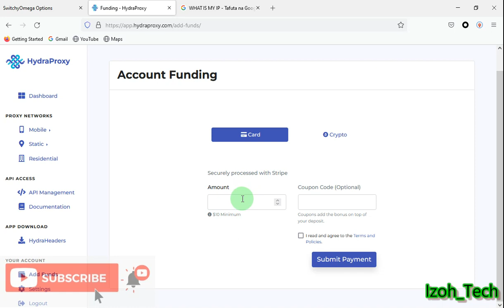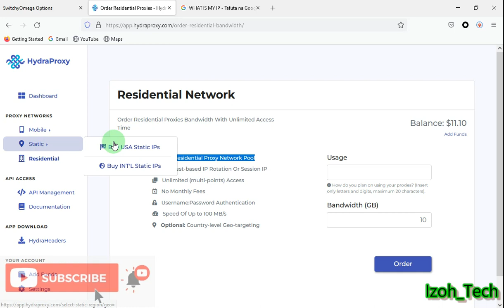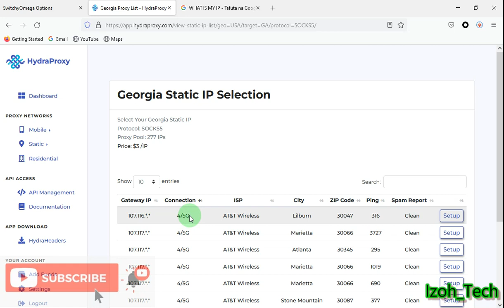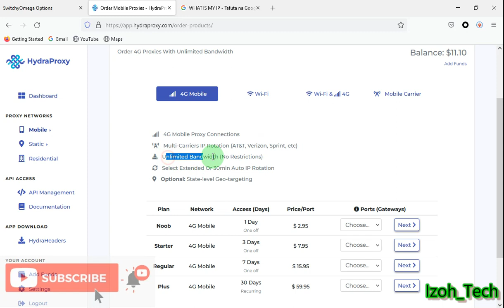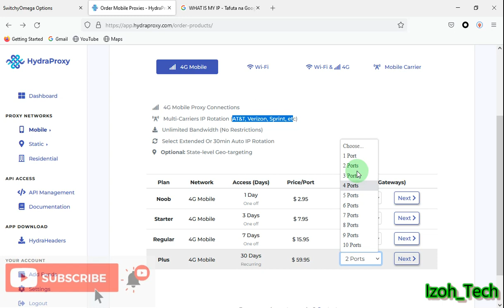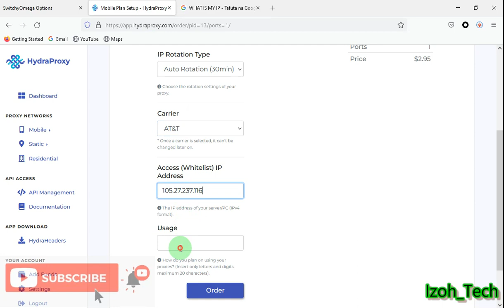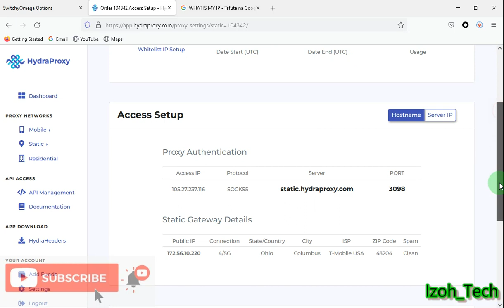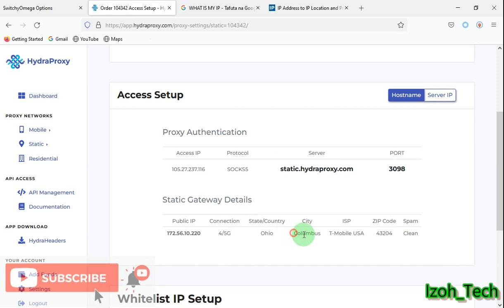How to Setup A Hydraproxy Socks5 Proxy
Hi Guyz. This video is a Tutorial on how to set up and use hydraproxy Proxies.

Hydraproxy#2residential proxies#5resi proxy#2proxy serviceproxy providerroyal residential proxies#1royal proxies#1rotating proxyisp proxyhow to setup proxyproxy setupget proxyfree proxyhow to use proxiesoxylabs
Residential ProxyCheap Residential Proxies#13Buy Residential Proxy#17how to buy residential proxy ip#2static residential proxy#24residential socks5 proxiesresidential ip addressbuy residential ipproxyBuy Proxyproxy serverreverse proxyipip addressresidential proxycheap residential proxies#13residential proxiesresidential ip proxybuy residential proxy#17Get Free Proxy Trial#11Proxy Trial#6Free ProxyCORETECHBD#2coretechbdofficials